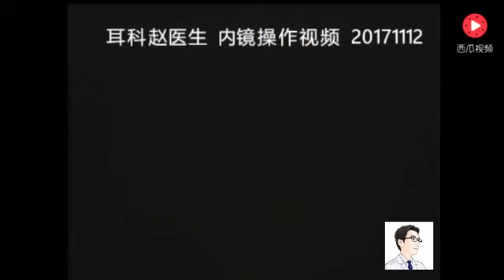Earwax Removal ExtractionYou want to see an ear endoscope to clean up the middle ear cholesteatoma